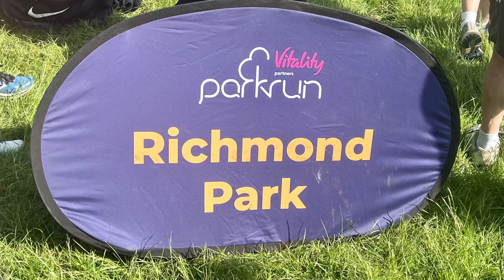Richmond Park parkrun. Run with deer in a London Royal Park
A glorious sunny May morning for parkrun in richmondpark. The course was dry and fast for the first half as usual, with challenging hills during the second half